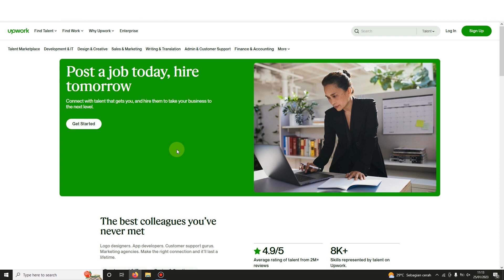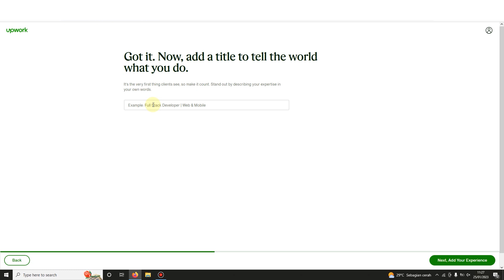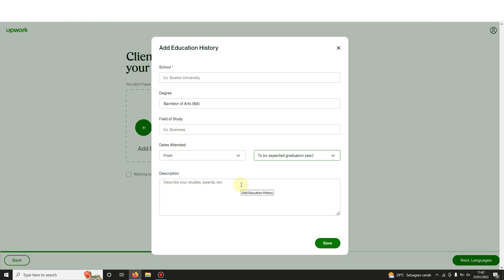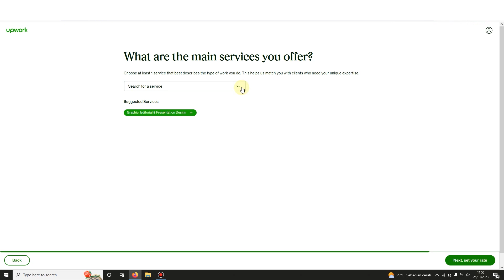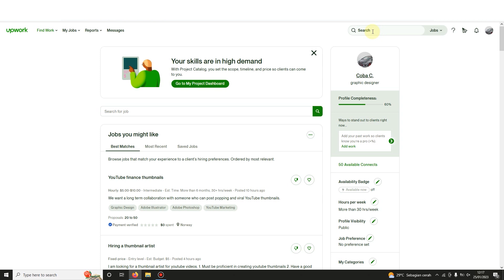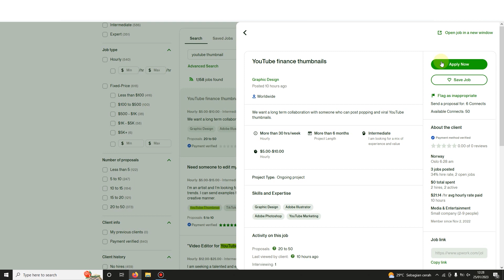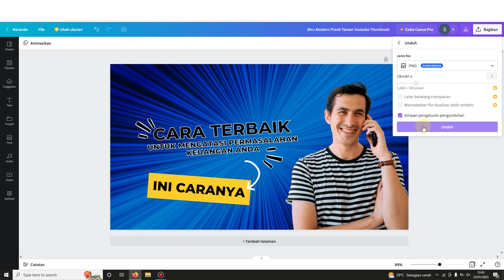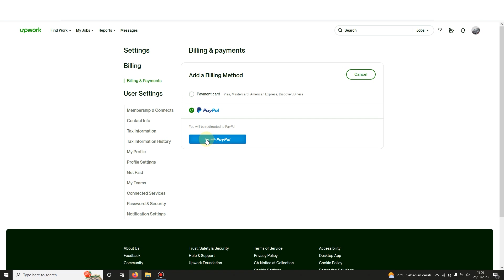BAYARAN TINGGI, Digaji $20 Perjam Kerjanya Cuma 1 Perhari - Cara Menghasilkan Uang Dari Internet